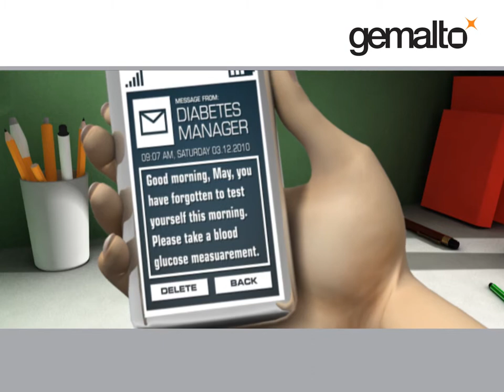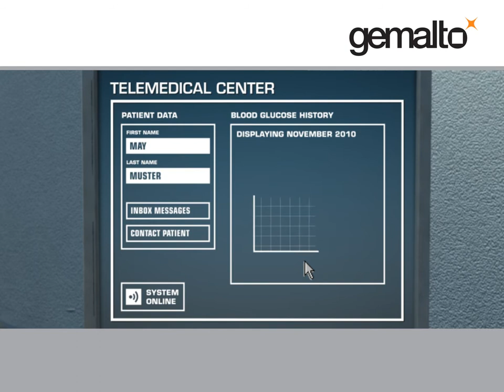M2M mHealth: Chronic Care Management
Watch Gemalto M2M´s mHealth case study 'Chronic Care Management'